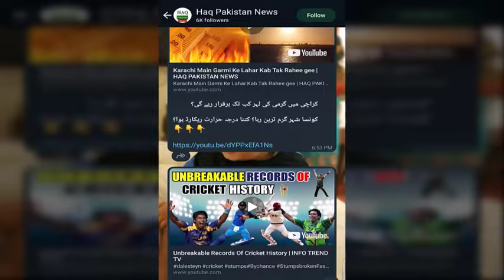Karachi Mein Kal Se Shadeed Garmi Heat Stroke Ki Warning | HAQ PAKISTAN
Karachi Mein Garmi Ki Khatarnak Lehar Kab Tak Barqarar Rahe Gi | HAQ PAKISTAN

Shadeed Garmi K Asraat Se Kaise Bacha Jaaye | Asaan Tips Jaaniye | Haq Pakistan

Jism Ki Garmi Door Karne Wali Ghiza - How To Reduce Body Heat in Urdu/Hindi
8 Skincare Tips For Summer - Skin Game Changer- Fresh Glowing Face - Skin Care Routine For All Types